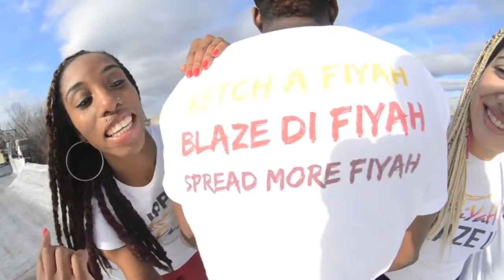Official FIYAHwear Commercial Dancehall Freestyle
Jessica Phoenix brings you the Official FIYAHwear! Finally get geared up with LADIES & MENS Fiyah Tees available for orders Friday DEC 13!!!
These and more designs...SUPPORT FIYAH!

All footage and photos taken by UKaYHip Photographe
Shirt Design by McFresh Creates Carnivour
Dancers/Models- Derek, Janell, Naya, Tuggz